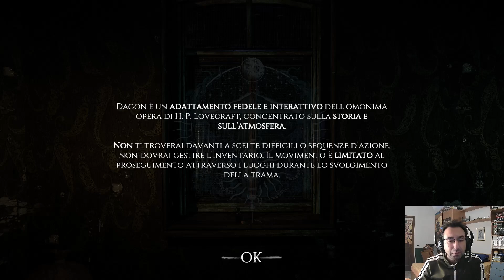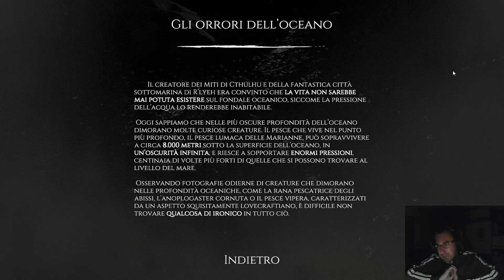Speciale Halloween 2023 - Dagon by H.P. Lovecraft - Parte 1 - Un viaggio delirante